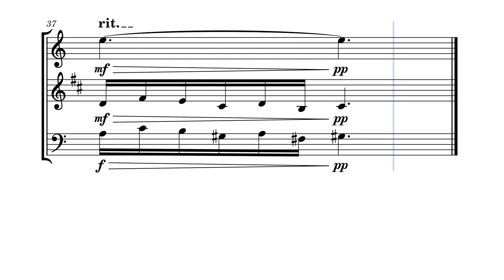Flute Sonata A major, BWV 1032 (Largo e dolce) J. S. Bach - arr. for Woodwind Trio